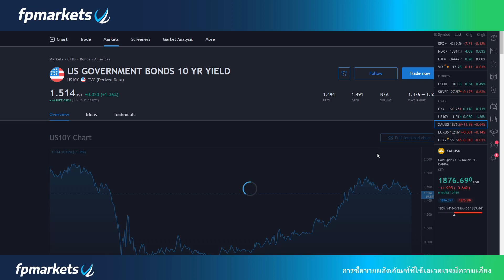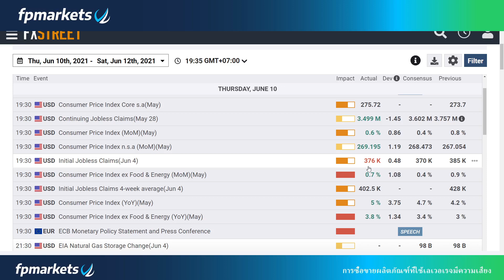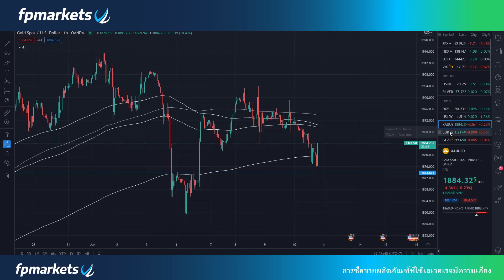🔥ราคาทองคำทะยานขานรับตัวเลขเศรษฐกิจสหรัฐประกาศออกมาดีแต่ไม่ดีตามที่นักลงทุนคาดการณ์เอาไว้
🔥ราคาทองคำทะยานขานรับตัวเลขเศรษฐกิจสหรัฐประกาศออกมาดีแต่ไม่ดีตามที่นักลงทุนคาดการณ์เอาไว้ส่งผลให้สกุลเงิน USD ปรับตัวอ่อนค่าในระยะสั้น นักลงทุนยังรอฟังการแถลงจากธนาคารกลางยุโรปในค่ำคืนนี้

🔥 ลงทะเบียนเข้าร่วมงานสัมนาฟรีพร้อมเข้ากลุ่มซิก 10 วัน

📍คอร์สเรียนเทรดทองคำระยะสั้นออนไลน์วันที่ 27 มิถุนายน หรือ คอร์สเทรดดัชนีตลาดสหรัฐ US30 US500 US100 แอดไลน์ ID : ppaopo